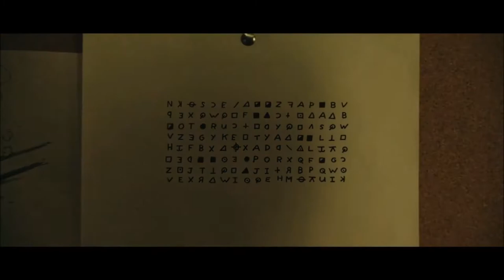Keep Holding On: A Tribute to 2007 (Multifandom)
A musical tribute to my fave films and TV of 2007 including Dexter, Harry Potter, Hot Fuzz and more!